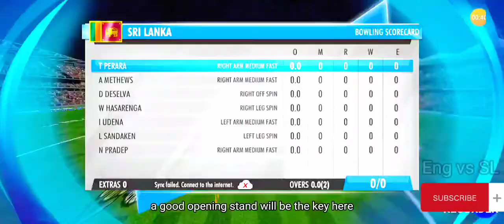Eng vs SL cricket match 🏏